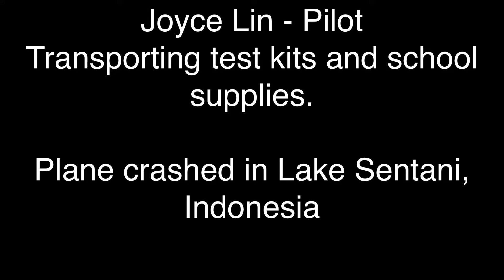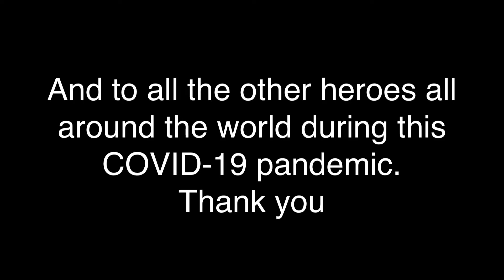Fallen Heroes Epic Instrumental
Dedicated to our fallen heroes who sacrificed so much to help others.